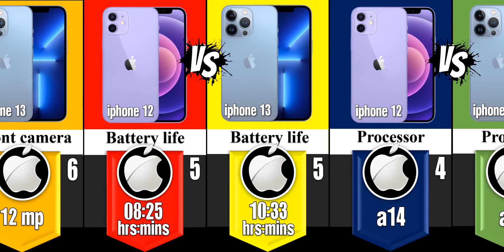top 10 iphone 12 and 13 comparison [2022]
iphone 12 and 13 comparison